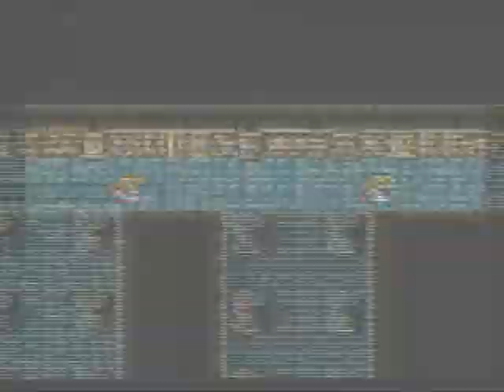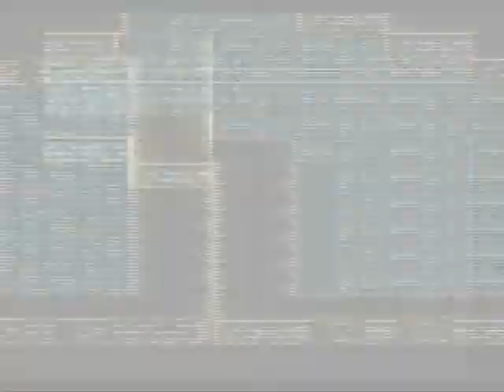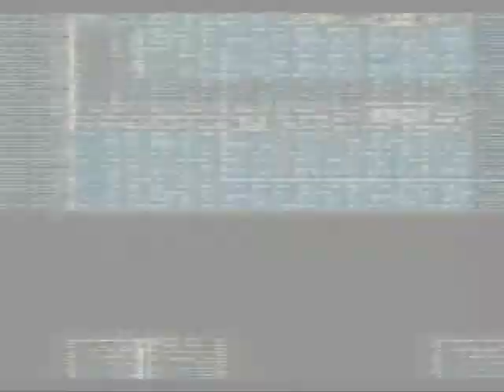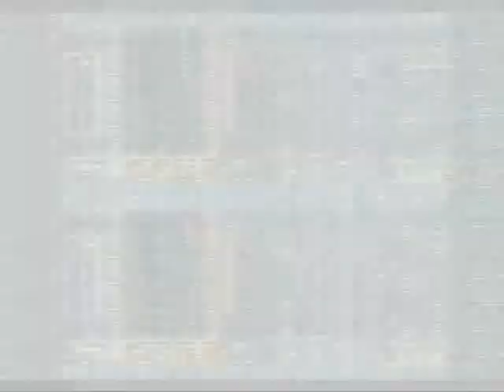Let's Play Final Fantasy WMC - 56 -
We begin our second boss rush towards chaos, can we make it past the resurrected fiends without using any of our important spells?